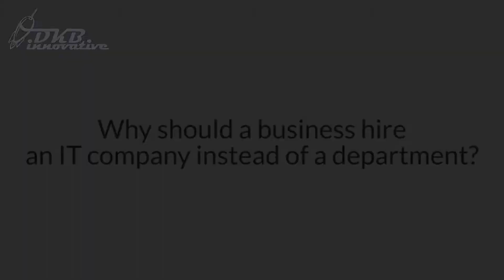DKBinnovative | Why should a business hire a 3rd party IT company?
Keith from DKBinnovative discusses why hiring a 3rd party IT company can more effective and cost efficient.

DKBInnovative provides reliable and highly secure Managed IT Solutions that simply work. Exhausted by technology that doesn’t reliably accelerate your business goals? We accelerate workforce productivity through a proven proprietary process, guaranteed to deliver measurable end-results most organizations have never experienced. With DKBInnovative as your IT partner, you can focus on core objectives and the clients or patients you serve, while we we work tirelessly to improve your IT every single day. DKBinnovative is currently seeking strategic acquisition opportunities.